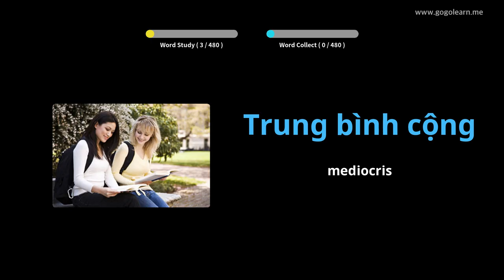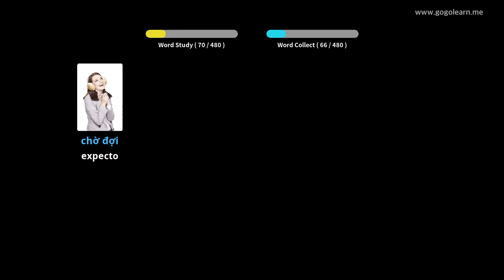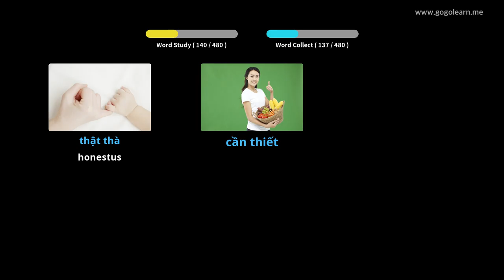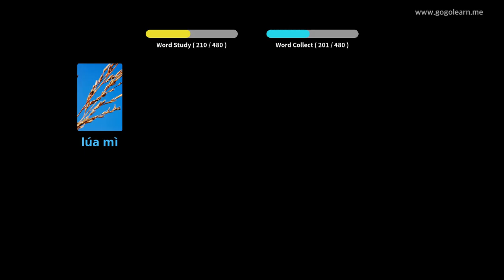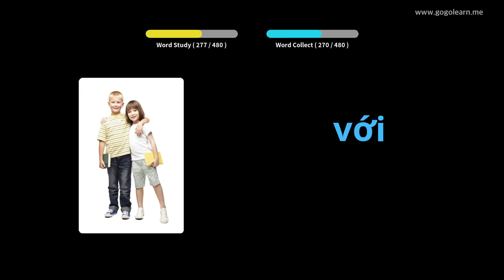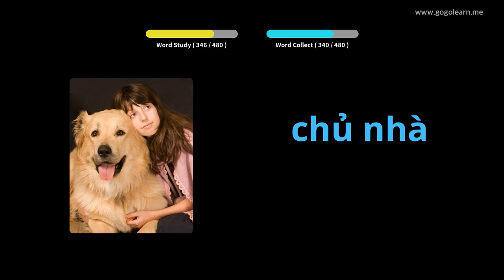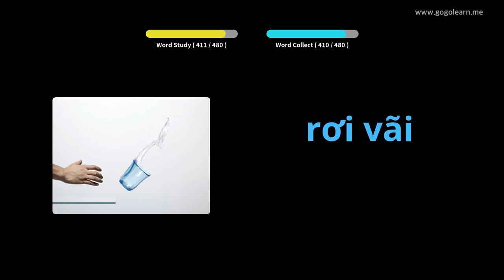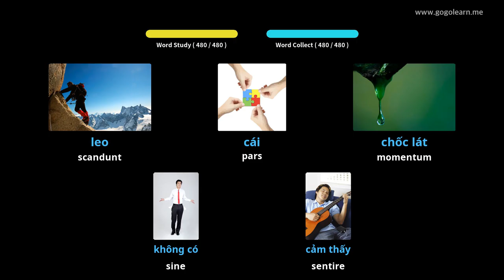Vietnamica secundarium schola Latin Vulgate | Golearn